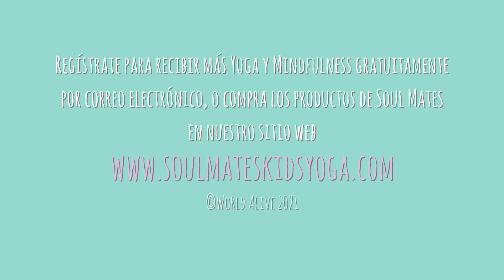Tierra | Yoga para Niños | Árbol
¡Bienvenida a nuestros vídeos con instrucciones de Yoga de la Tierra! Puede encontrar esta y otras posturas grabadas en nuestra esterilla de Yoga de la Tierra. Estas posturas están conectadas a la madre tierra nutritiva y a todas sus plantas y criaturas.

Poses como montaña, la cascada y el tigre te conectan con tu ser interior y con todos los seres vivos que comparten nuestro mundo. Usando todos nuestros sentidos, podemos sentir la fuerza de la tierra sólida bajo los pies y dirigir la bondad hacia nosotras mismas y toda la vida en este planeta.

Haz las poses en el orden que te parezca adecuado: ¡Experimenta!

👉 Echa un vistazo a las esterillas de Yoga Eco de Soul Mates para niños, y los Cojines Cuenta Cuentos de Mindfulness que aparecen en este vídeo de yoga para niños en nuestra tienda en línea (o en Amazon)
👉 Regístrate para recibir poses de yoga semanales y actividades de atención plena gratis por correo electrónico

Únete a nuestra comunidad de familias Soul Mates ⭐